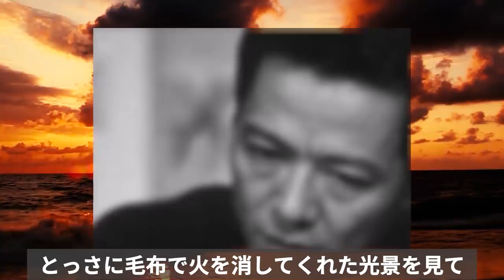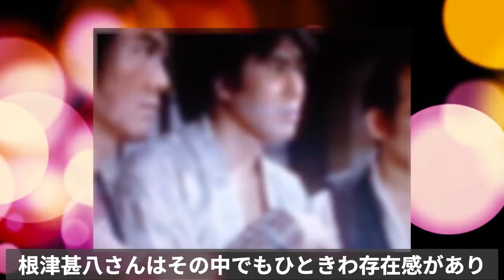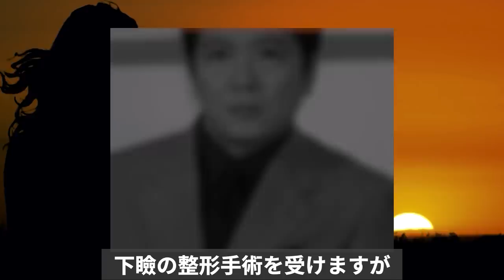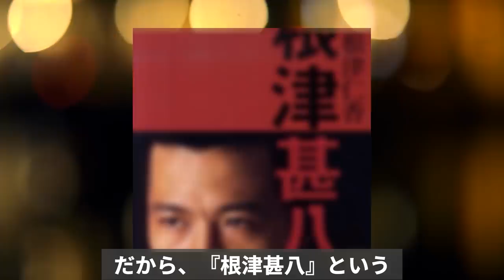根津甚八 ベールに包まれた晩年が悲しすぎて...涙が溢れて止まらない！最後に残したあるものに込められた切ない思いとは！？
いぶし銀の如く渋い光を放ち続けた1人の俳優がいました
その俳優の名は、根津甚八。既に2016年、69歳の若さで
旅立った彼。実は、その6年前に突如、俳優を引退して以降
苦難と災難の連続だったとか...そんな忘れられない昭和の
名優を今回はご紹介したいと思います。

五十嵐淳子がリアル・ドールになるしかなかったとある秘密に

手塚理美『ふぞろいの...』美人女優の現在の姿に驚きを隠せない！

草川祐馬『ゆうひが丘の総理大臣』が人気絶頂期に急遽降板した驚きの真相とは!?中村雅俊との隠された因縁に涙が止まらない!

藤谷美和子の人生を奪った名曲「愛が生まれた日」に関わった人達がスゴすぎる!芸能界から消えた今現在に涙が止まらない!?

岩崎宏美  『アイツのしたことは17年間忘れたことがない！』と言う彼女にある大物が最後に言い放った沁みる言葉とは？